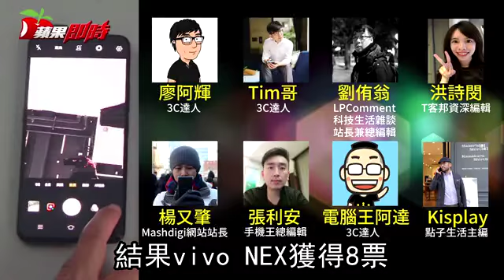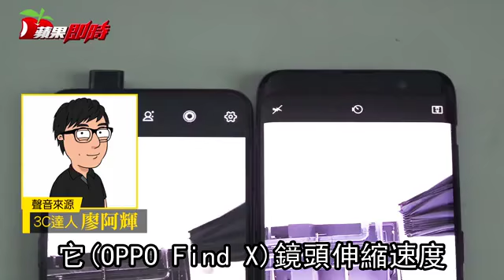【升降鏡頭手機】12達人評測 它打敗OPPO Find X| 3C報報 | 台灣蘋果日報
7月底台灣發表了2款升降鏡頭手機包含前鏡頭升降的vivo NEX和使用雙潛望式鏡頭模組的OPPO Find X，請12位評測過這兩款手機的科技達人進行整體手機的評選，結果vivo NEX獲得8票，OPPO Find X有3票，1票平手，vivo NEX獲勝關鍵在規格相近下，比OPPO Find X便宜4000元，售2萬1990元，CP值高定價成功，另外，OPPO Find X的雙潛望式鏡頭，雖然酷炫十足，但想到維修和使用時需要待升降的時間，讓達人們降溫。